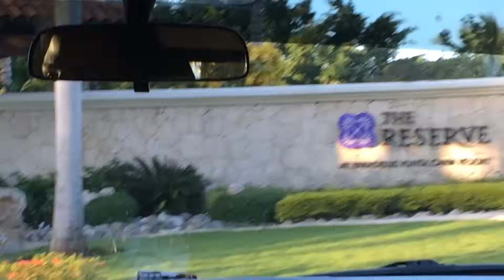Cidade de Punta Cana e entrada aos Resorts